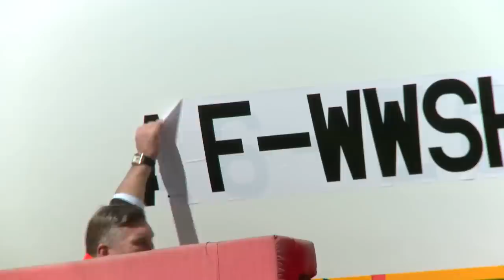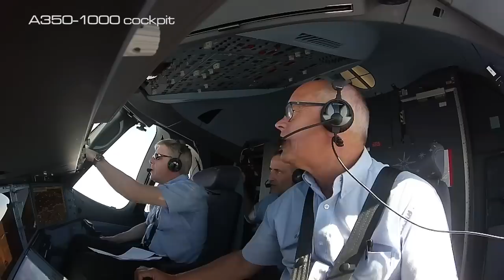Will The Emirates A380 Cancellation Damage Boeing?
Emirates are looking to cancel or amend their current Airbus A380 order. There’s still a lot in the unknown, and in this video, we’ll discuss how this deal could potentially affect Boeing in the long run, or even benefit them!

Navgeek Aviation